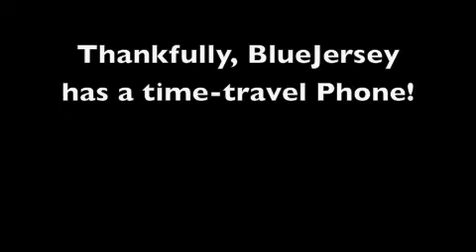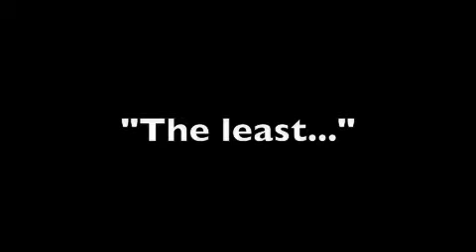New Jersey looks to a bygone era to take on modern problems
New Jersey's propTaxes are the highest in the nation.  Likewise our schools are "flat funded" and basically kids are getting dumber all the time, especially poor ones.  So WTF is up with that calculus?  BlueJersey takes a look.